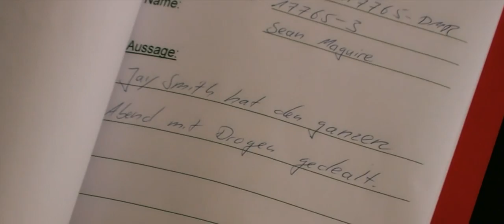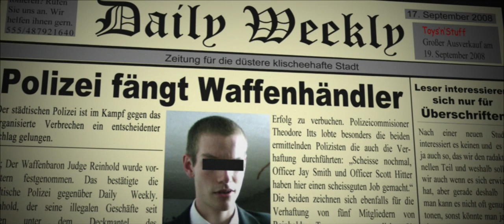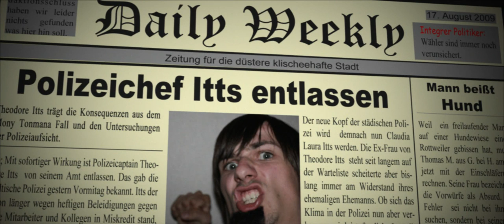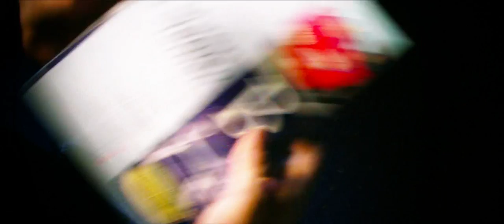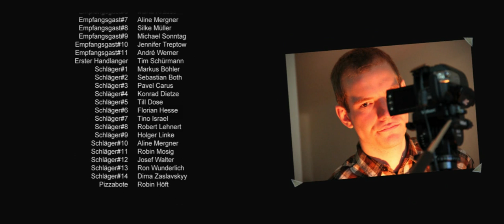Zwei Donuts schlagen zurück